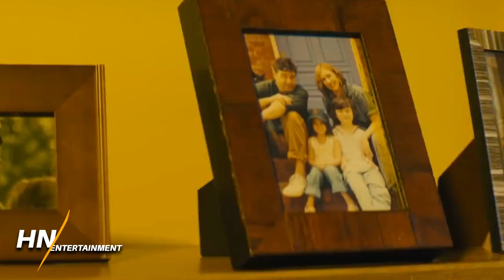Ghidorah's Fighting Style & Abilities | Godzilla: King of the Monsters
Josh talks about the combat style and fighting abilities of Ghidorah in Godzilla: King of the Monsters!